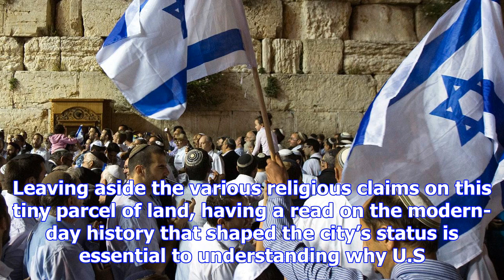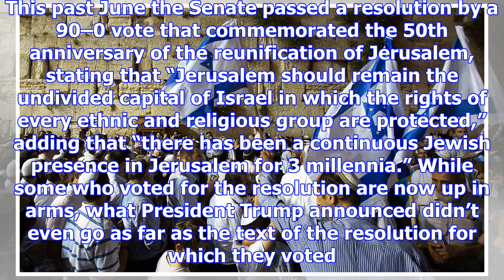Donald trump jerusalem decision: correct and overdue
President Trump’s recent decision to recognize Jerusalem as Israel’s capital and begin the process o...